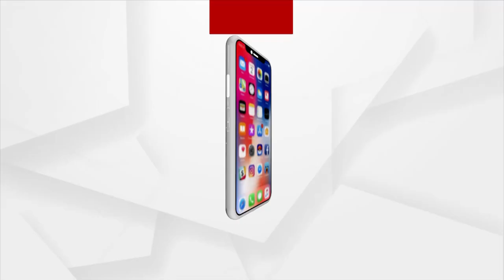ସକ୍ରିୟ ହେଲା ବଙ୍ଗୋପସାଗରରେ ସୃଷ୍ଟି ଲଘୁଚାପ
ଅବପାତର ରୂପ ନେବା ପରେ ସାରା ରାଜ୍ୟରେ ତୁହାକୁ ତୁହା ବର୍ଷା ଜାରୀ ରହିଛି । ସେପଟେ  ସ୍ମାର୍ଟସିଟି ଭୁବନେଶ୍ୱରରେ ବର୍ଷା ଲାଗି ରହିଥିବା ବେଳେ ବିଭିନ୍ନ ସ୍ଥାନରେ ପାଣି ଲହଡି ମାରୁଛି  । ପାଣିପାଗ ଵିଶେଷଜ୍ଞଙ୍କ ମତ ଚଳିତ ବର୍ଷର ଏହା ହେଉଛି ସବୁଠାରୁ ବଡ଼ ଲଘୁଚାପ